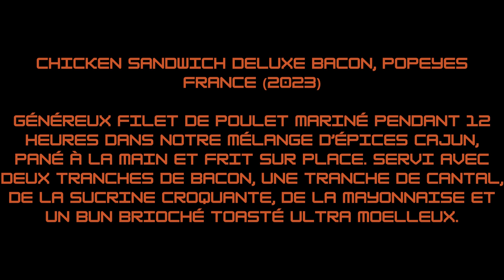CHICKEN SANDWICH DELUXE BACON, Popeyes France (2023)🐔🐷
Généreux filet de poulet mariné pendant 12 heures dans notre mélange d’épices cajun, pané à la main et frit sur place. Servi avec deux tranches de bacon, une tranche de cantal, de la sucrine croquante, de la mayonnaise et un bun brioché toasté ultra moelleux.